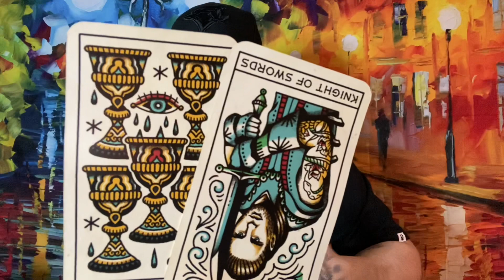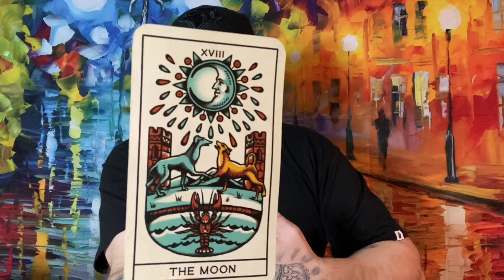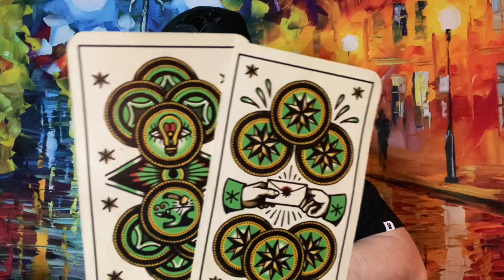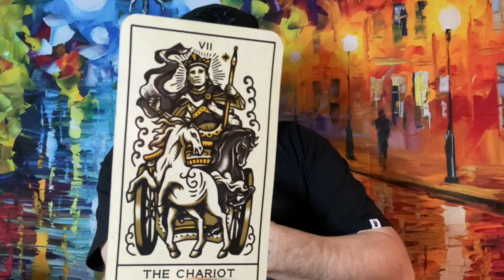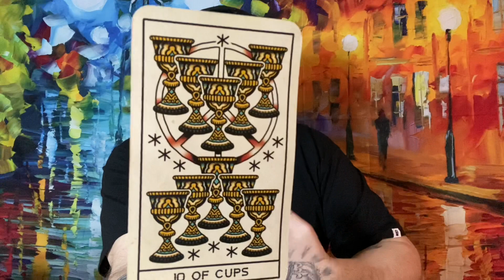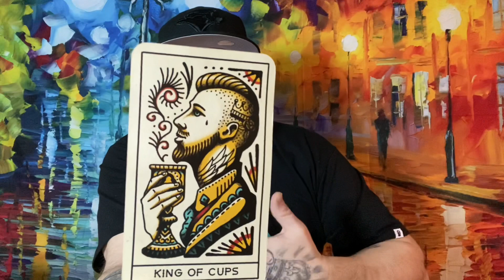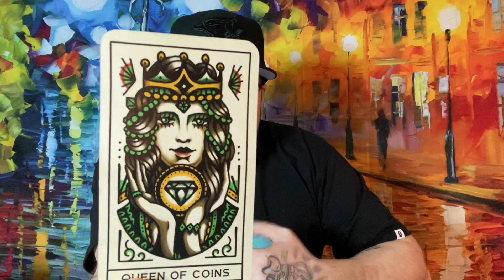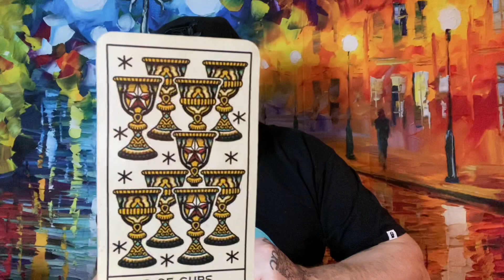CANCER ♋️ “They have special plans for you”❤️♋️ February 2021 Tarot love reading